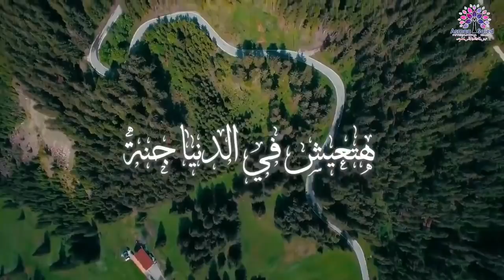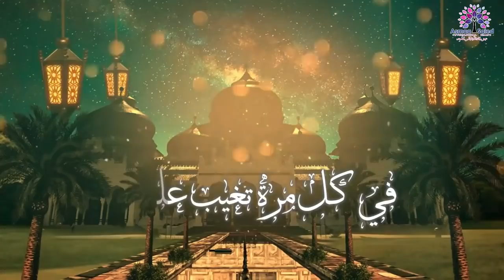انسف الخجل الاجتماعي و رجع ثقتك بنفسك العمر كله ⚡️🎗🏇